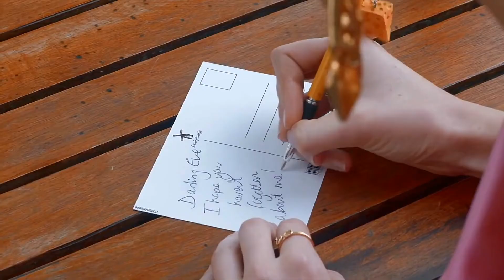what have we done to each other?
"beauty is terror. whatever we call beautiful, we quiver before it."

i did it! i've wanted to vid killing eve since s2 :'-)

SONG: /watch?v=M0NRmS-Jxws
FANDOM: killing eve
INSPIRED BY: addiedub